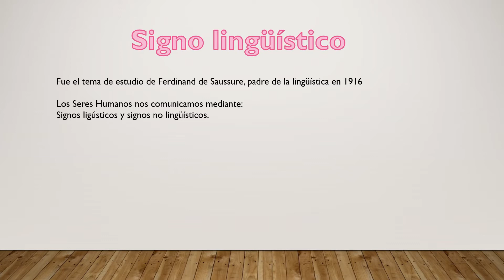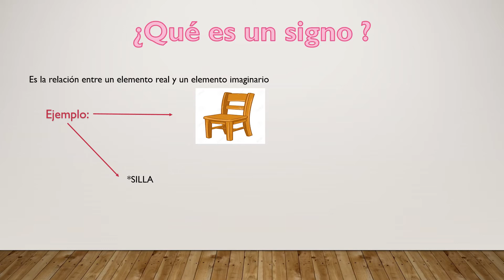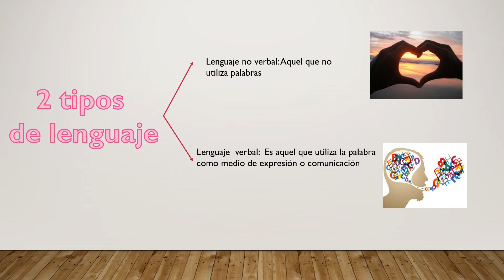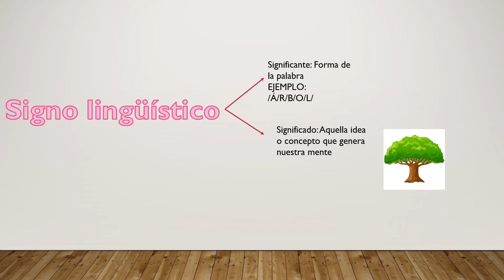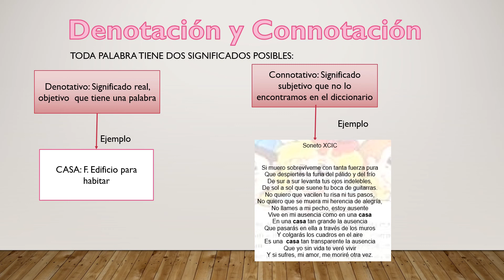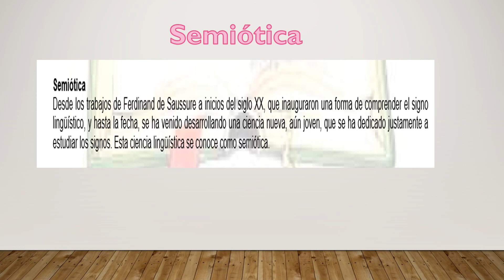Conotación y denotación